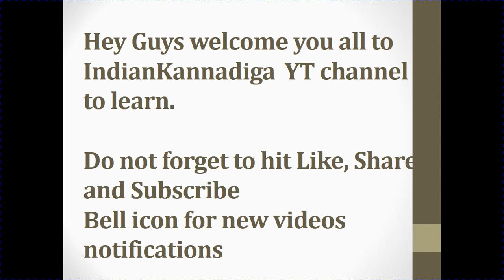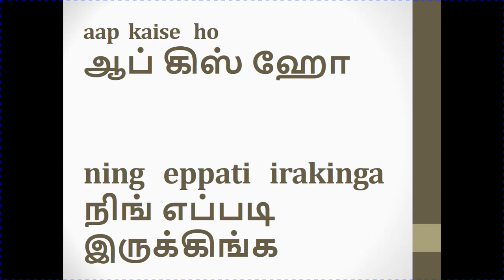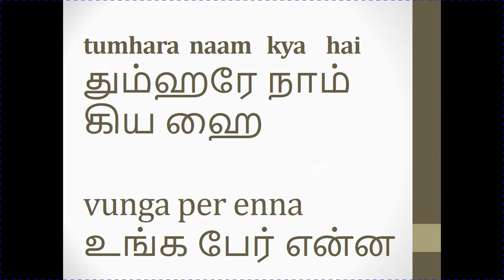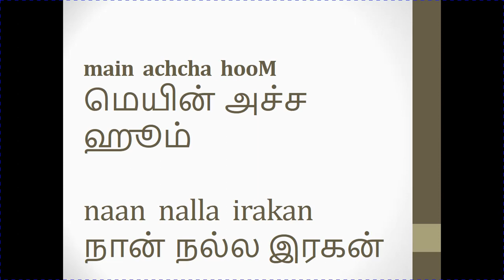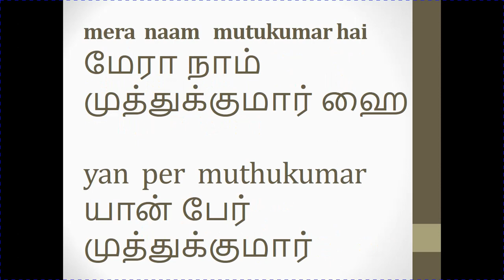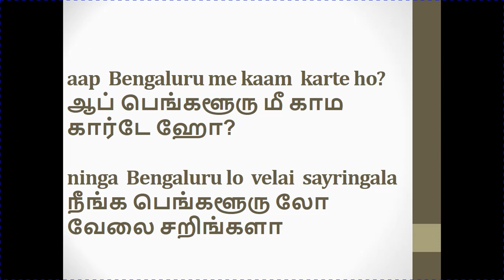Learn Hindi using Tamil Part 01 ll IndianKannadiga Learn learn